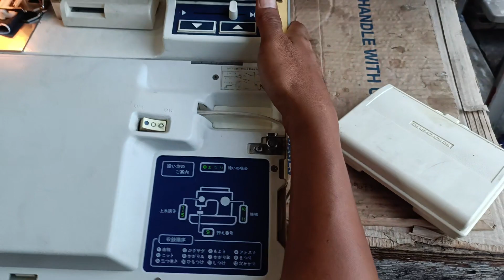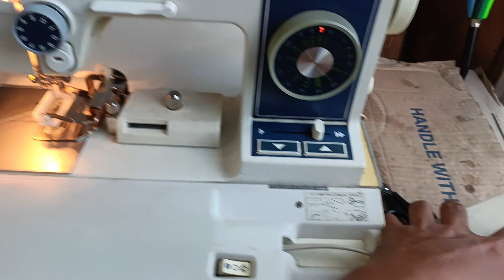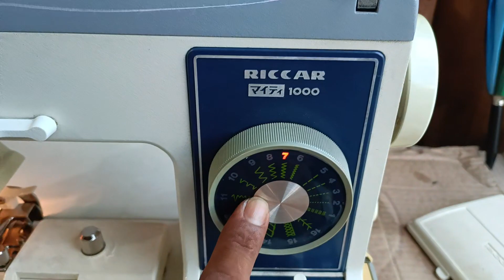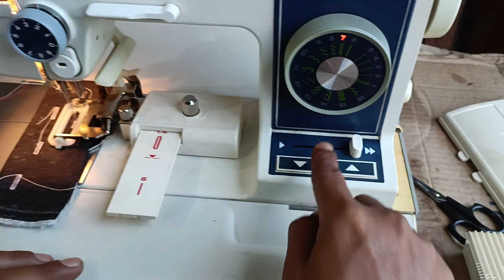Riccar brand pakpak special button holler automatic pushbutton operate